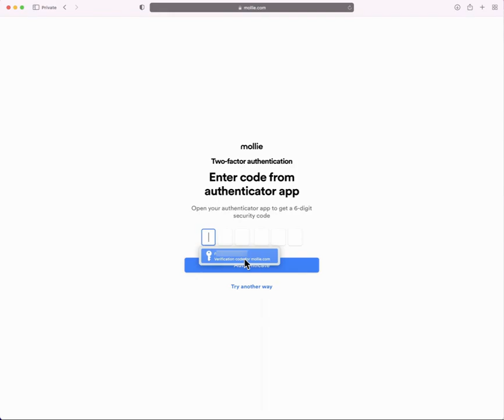Native 2FA on Mac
Providing One Time Password as a code on a Mac with Safari.